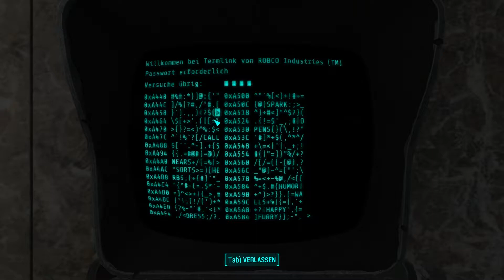Fallout 4 [#113 Überall eine MILA] Let`s Play german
Fallout 4 erzählt die Geschichte vom ersten Tag des Atomschlags im Jahr 2077 und dem Einzug in den Vault-Bunker 111, sowie 200 Jahre später, als der Charakter den Vault wieder verlässt und das verwüstete Boston erkundet.

Rotmek